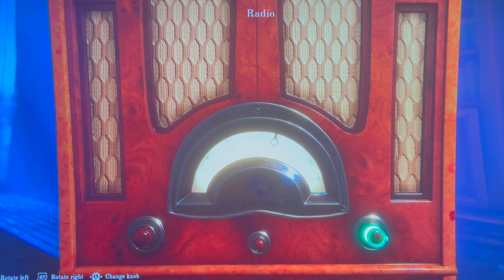MAKING GREAT GAMES WON’T HELP XBOX - WorryWartGamer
In a candid interview that was probably not as spontaneous as most presumed Phil Spencer said some things that completely shut down the professional “XB YouTuber” messaging over this entire generation. Some of it was pretty defeatist but also honest.￼